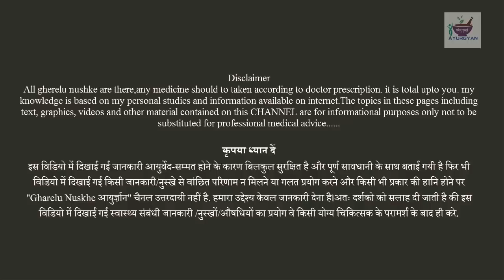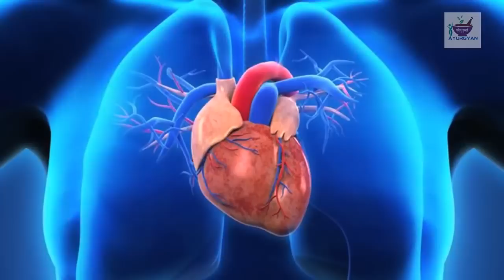तेजी से बॉडी बनाने के लिए जितना जल्दी हो सके खाना शुरू करो || दिन में एक बार केवल